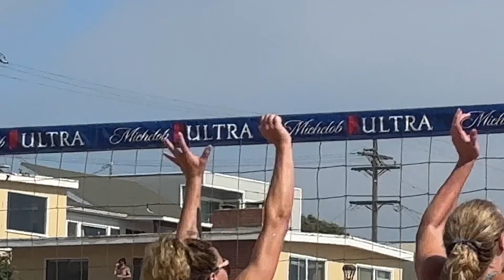2023 Women's 6 Man Final | Horny Unicorny v Soho | Beach Volleyball